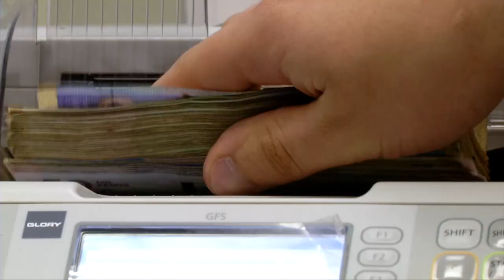Ñapa | Secreto bomba; revelo detalles de la próxima reforma tributaria